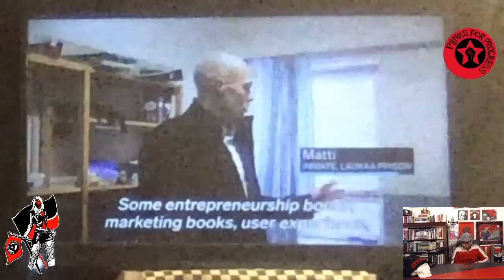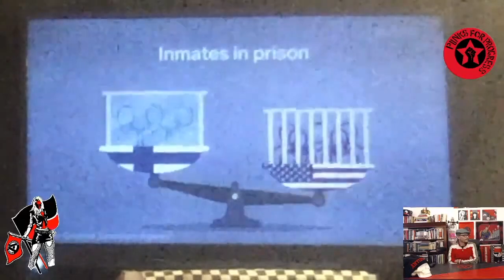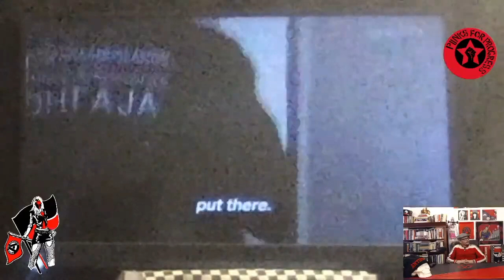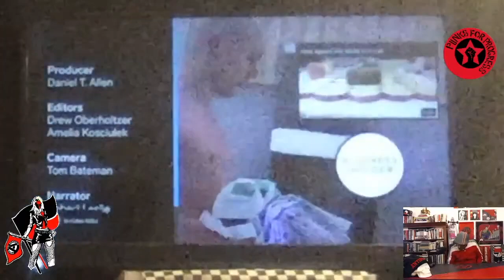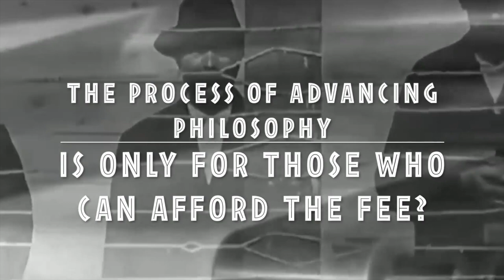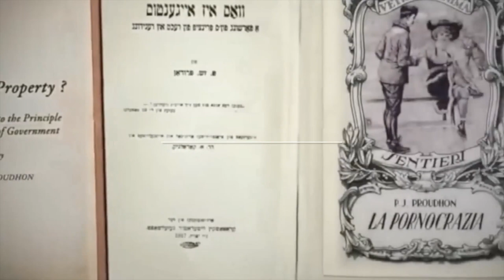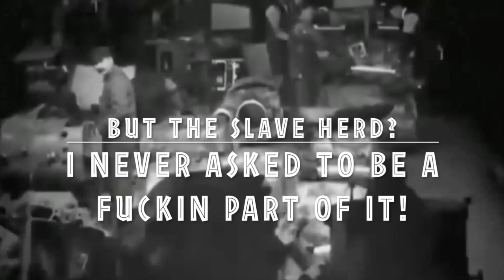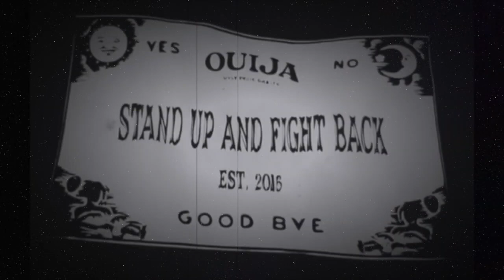Systemic Chaos and Punishment Vs Systemic Education and Compassion